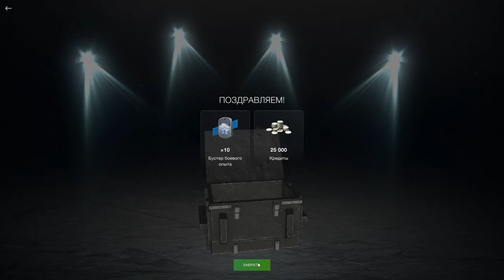ОТКРЫЛ 30 шт. ЧТО УПАЛО? ДОВОЛЕН :))) ПОДКРУТИЛИ? Контейнер болельщика в wot Blitz 2023 | WOT-GSN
Приложи 3 скрина (2 по результату боя и 1 своей статы) + короткое описание (в чём уникальность твоего боя).